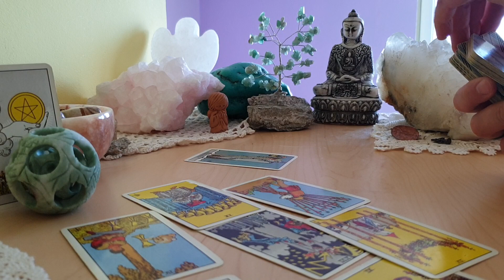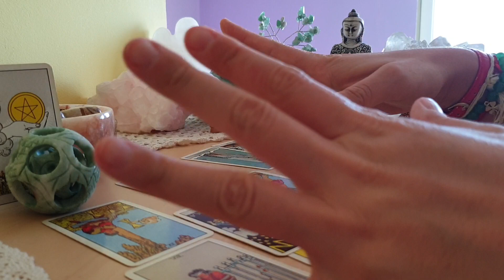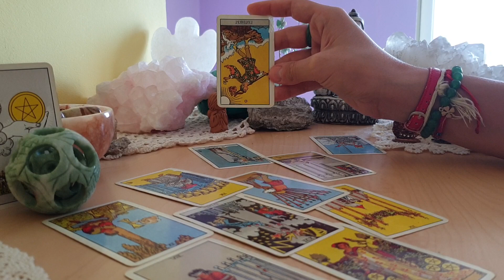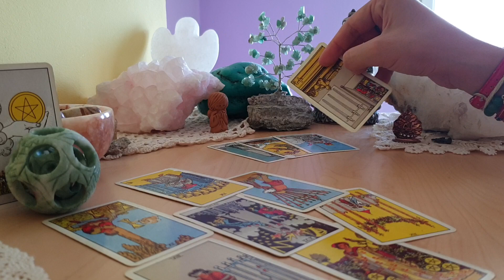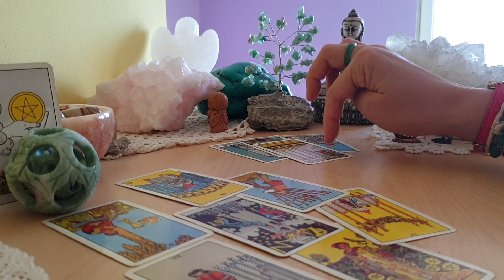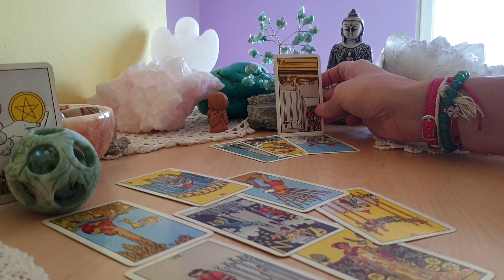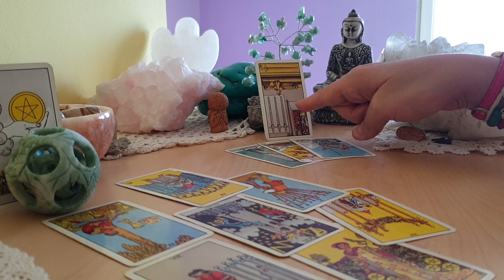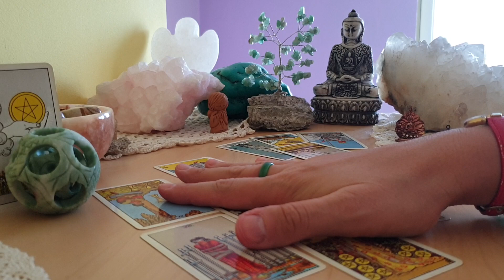What is Hugh Grosvenor's love life till the end of 2019?